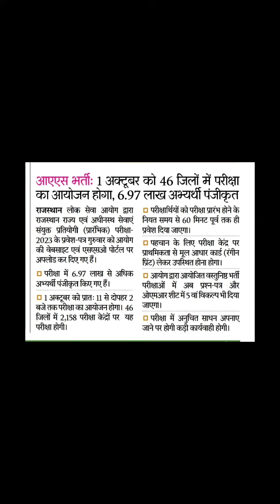आरएएस भर्ती परीक्षा 1 oct को #6.97 लाख देंगे परीक्षा RAS recruitment exam on 1st October #6.97lakh